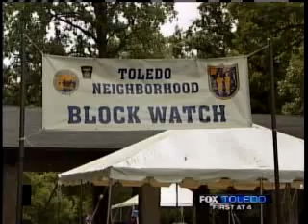Halting Neighborhood Crime (Jan. 24, 2008)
Many Toledoans worry about crime, that it's taking over some neighborhoods. But City Councilman Tom Waniewski says things are actually going pretty well, and could be even better, with your help in this edition of Rant and Rave.